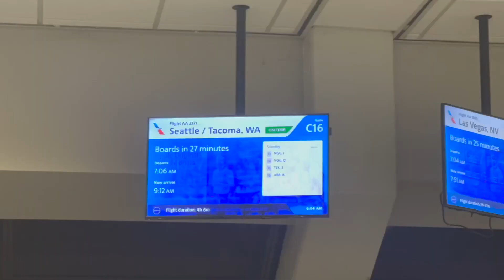Seattle Trip Day 1 ~ airport, going to my old high school, java drink, Issquah HS football game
Hey everyone!
Here is the 78th vlog

Comment what you want to see more of!

"24/7 Love Affair" - Haile Nicole on all platforms!!

Posting schedule:
Monday - 11:00 AM CST
Wednesday - 11:00 AM CST
Friday - 11:00 AM CST